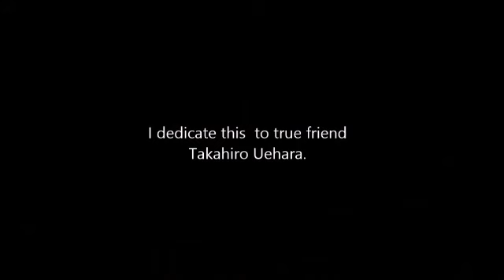Kiss From A Rose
I dedicate this to true friend Takahiro Uehara.

Batman Foreverの挿入歌
その年のグラミー賞をとったらしい。

Kalei Gamiao氏のウクレレアレンジ。